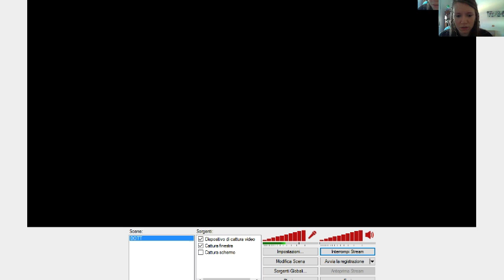Let's Twitch Final Fantasy IX (Steam) - Parte 7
Gameplay che trasmetterò interamente su Twitch! Twitch
Per informazioni sugli orari/giorni dello streaming, date una sbirciata alla pagina!

In questa parte:
-Fine Gargan Roo
-Cleyra parte 1